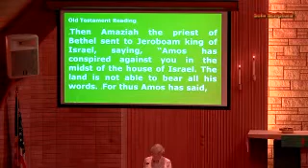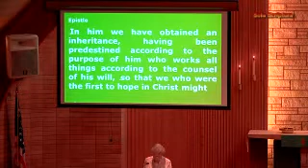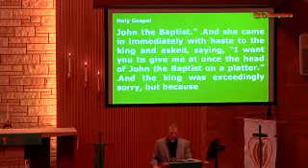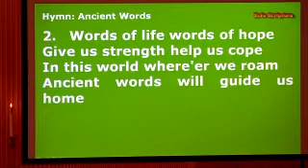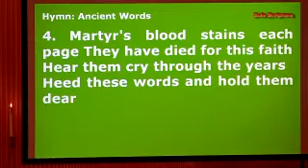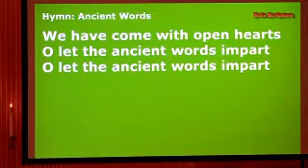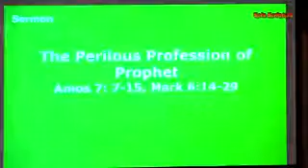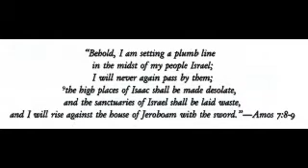The Perioous Profession of Prophets